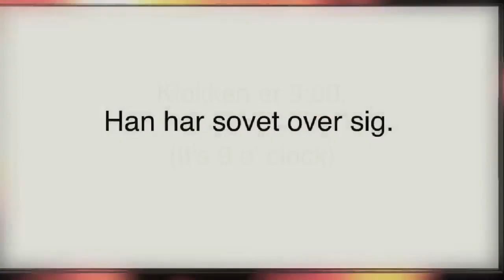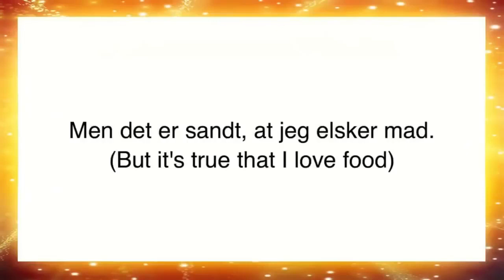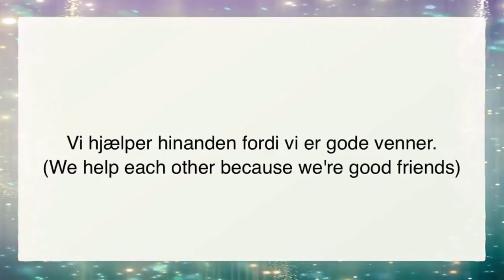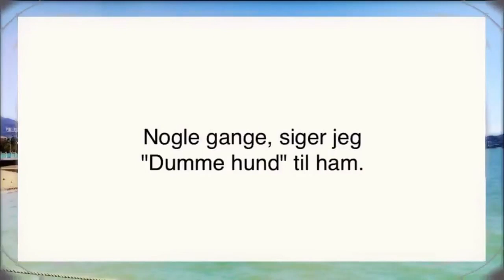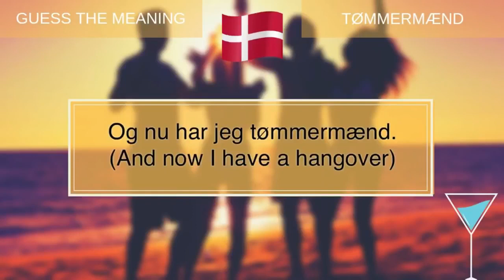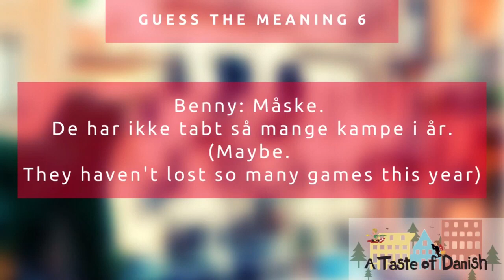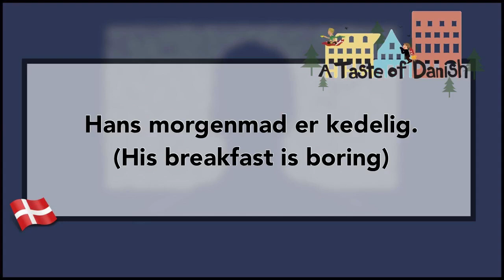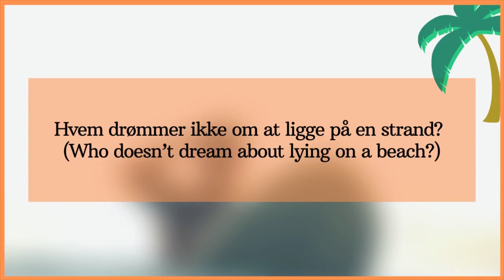Learn Danish - Guess the meaning (Compilation)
Listen to a sentence and try to guess the meaning before the translation appears!
Want an ad-free version of this plus access to 320 other Danish videos?

Head over to:
(Lifetime access for a one-time purchase)